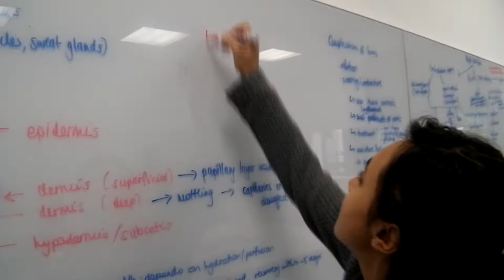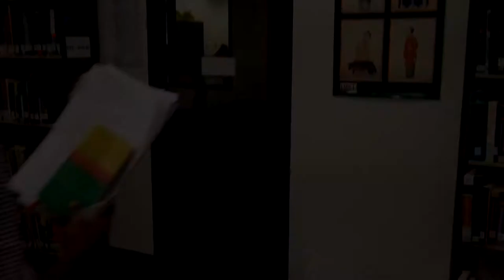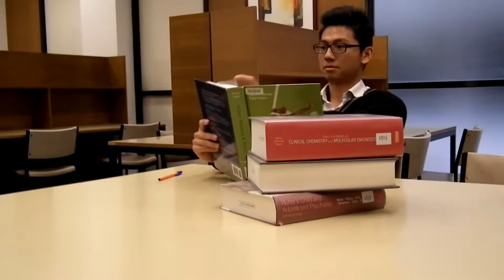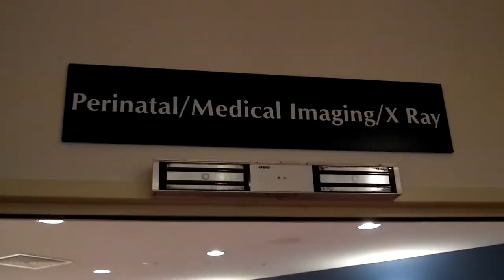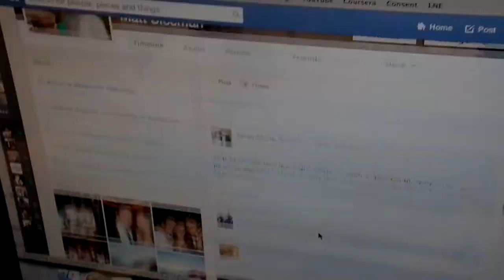Austin Northern Clinical School Dinner 2013